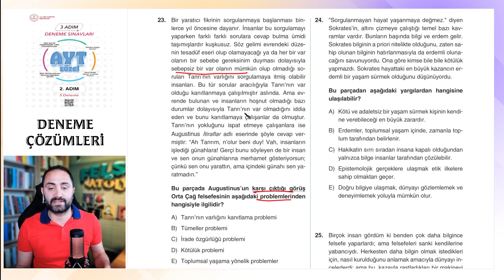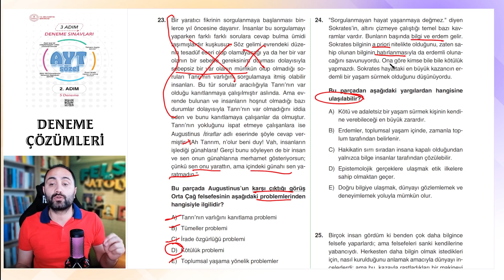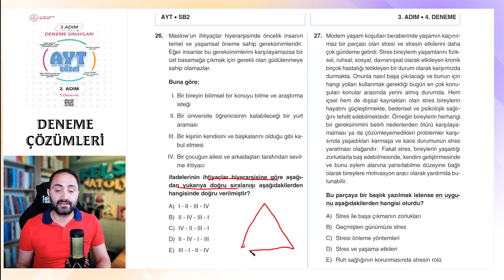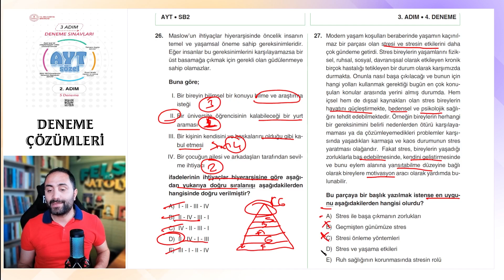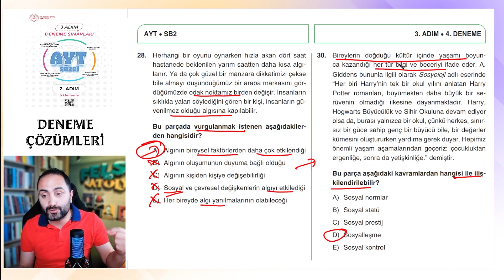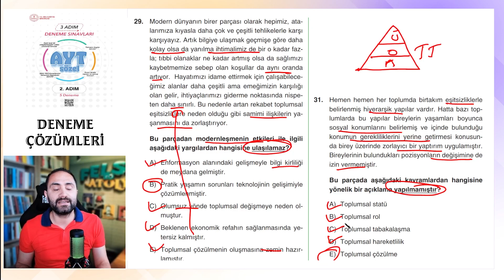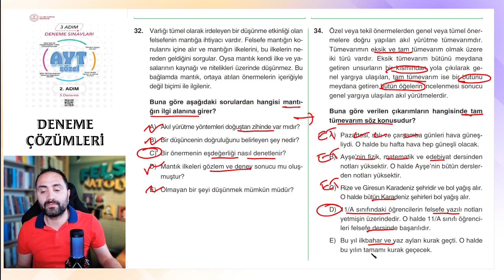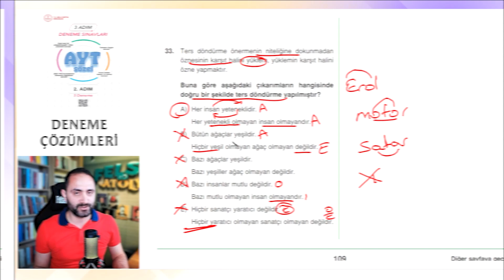3 ADIM AYT DENEME SINAVI 12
3 ADIM TYT  DENEME SINAVI 3.ADIM 4.DENEME
3 ADIM AYT DENEME SINAVI 12
3 ADIM AYT DENEME SINAVI 12 ÇÖZÜMÜ
felsefe, felsefe tyt özet, tyt felsefe, felsefe konu anlatımı,felsefe 11.sınıf 1.dönem 2.yazılı, felsefe 10. sınıf, felsefe 10.sınıf 1.dönem 2.yazılı,
felsefe tarihi, felsefe 11.sınıf 2.ünite, felsefe 10.sınıf 2.dönem 2.yazılı,
felsefe akımlar, ayt felsefe grubu, ayt felsefe full tekrar, ayt felsefe konu anlatımı